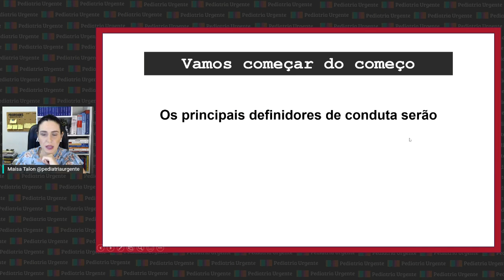O que eu preciso saber para manejar uma criança com FEBRE